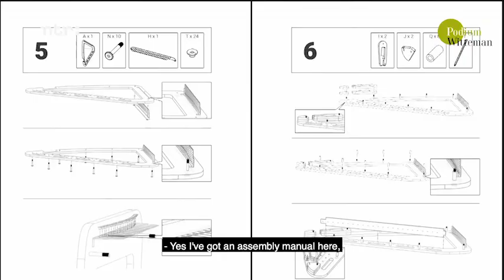Harp-E presentation at Podium Witteman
The brand new harp-E, by Joris Beets Design, first presented live on prime time Dutch television - NPO2, Podium Witteman.
An affordable, durable, flat-pack entry level harp especially designed with and for children & education.

more music by Joris & friends on: www/